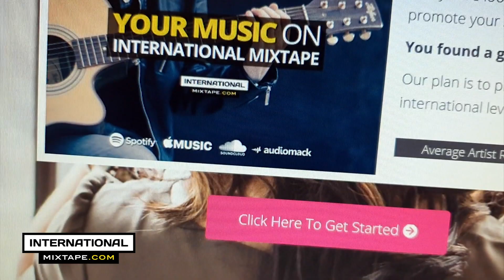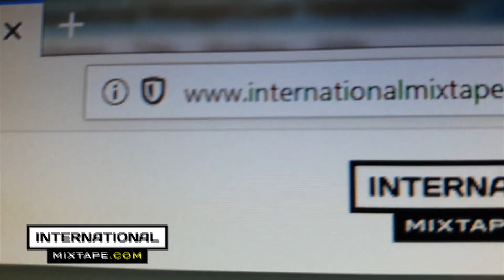D-namX - Victory (Pop Music)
to download the full mixtape!
Album: International Mixtape Volume One
Track: 02
Release: 1/8/2019

🎬📸🎥 Video Credits 🎥📸🎬
If you need a video like this for your music please